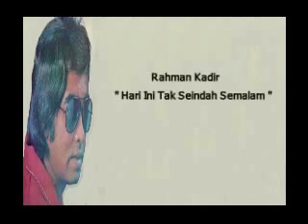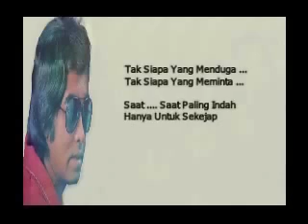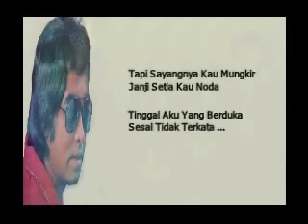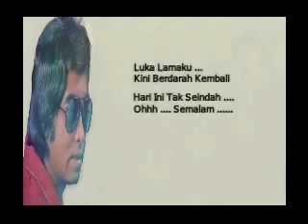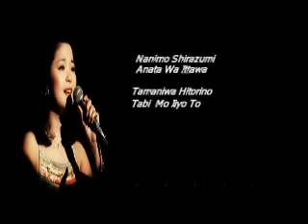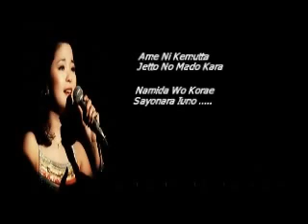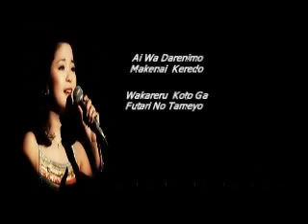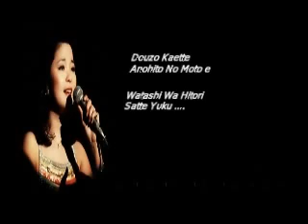Hari Ini Tak Seindah Semalam + Kuukou.. Rahman Kadir + Teresa Teng ( With Lyrics).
Hari Ini Tak Seindah Semalam +Kuukou.. Rahman Kadir +Teresa Teng